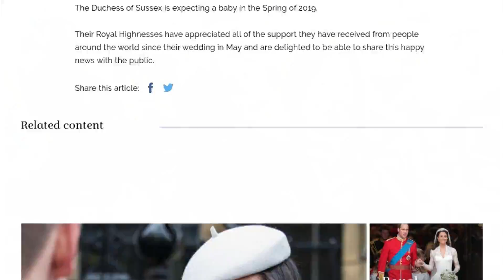Diese Videos zeigen: Prinz Harry wird mit Sicherheit ein wunderbarer Vater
Prinz Harry und Herzogin Markle bekommen ein Baby, teilt der Buckingham Palast mit. Ein Blick in die Vergangenheit zeigt: Harry wird bestimmt ein wundervoller Vater werden.